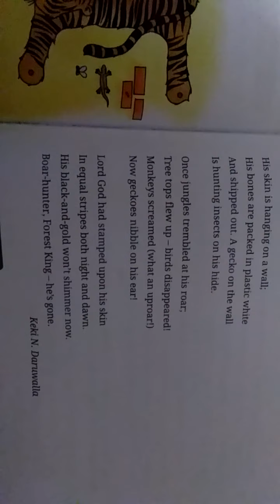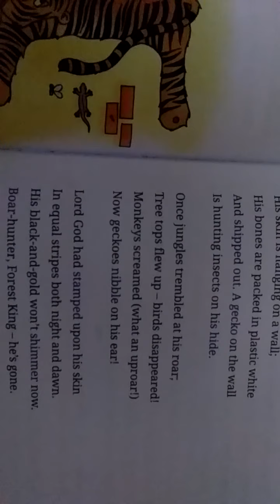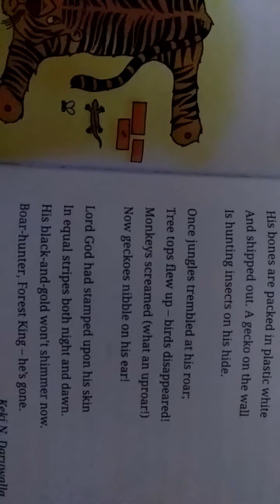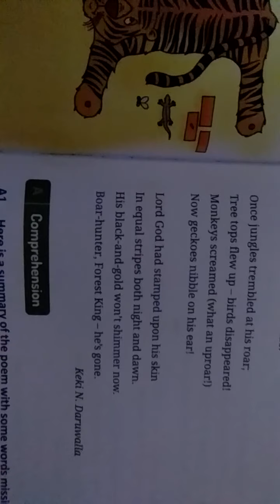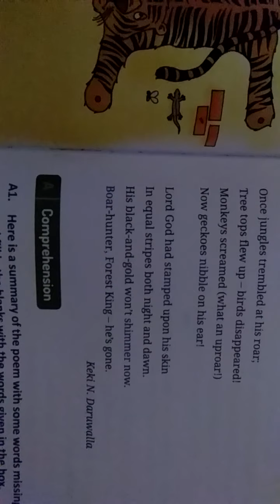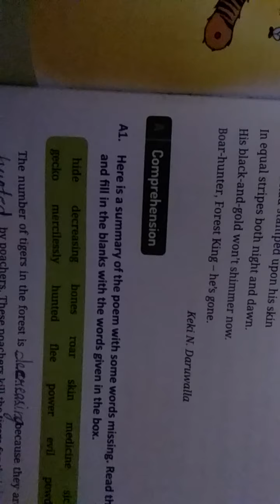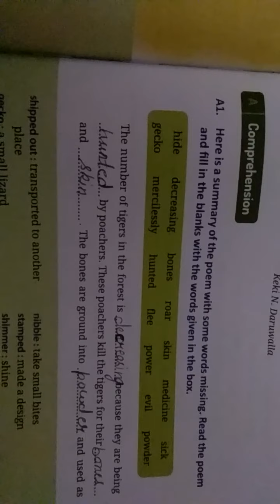class 5th subject English Reader Tiger poem 2nd part read